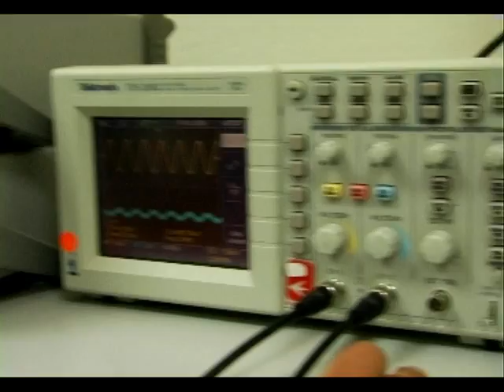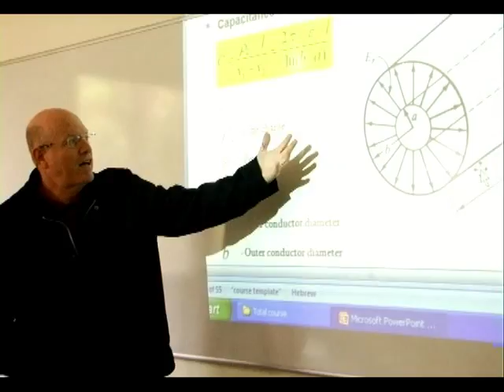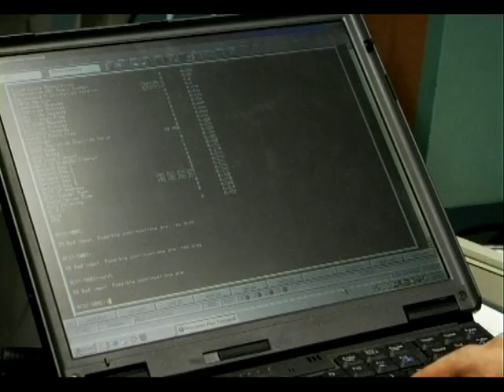לימודי הנדסה ברופין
בית הספר להנדסה עומד בקו הראשון עם האוניברסיטאות המובילות ומעניק לבוגריו תואר ראשון .B.Sc בהנדסה.
הסטודנטים נהנים ממעבדות משוכללות ומתוכניות הלימוד העדכניות ביותר בלימודי הנדסת חשמל ואלקטרוניקה, לימודי הנדסת המחשבים, לימודי הנדסת תעשייה והניהול ולימודי הנדסה רפואית.

בצד בסיס מוצק במקצועות היסוד המדעיים-טכנולוגיים ובמקצועות ההנדסה בתחומי הלימוד השונים, משולבים בתכניות תכנים ומסלולי לימוד ייחודיים הפותחים בפני הסטודנטים אפשרויות תעסוקה מגוונות בהנדסה בכלל ובתחום התמחותם בפרט.